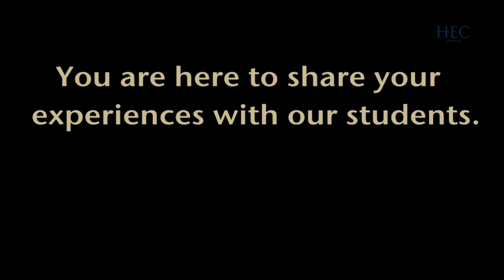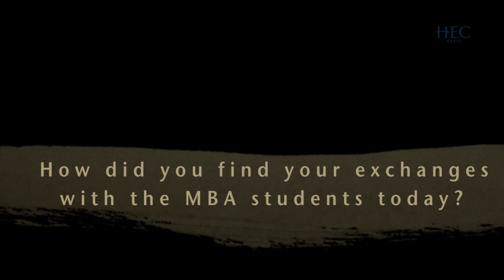CEO Series: Jean-Yves Fillion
Jean-Yves Fillion, CEO of BNP Paribas in North America came to the HEC Campus to give a presentation as part of our MBA CEO Series in November 2013. Here, he gives his thoughts on the CEO series and on the discussions that he had with our students.